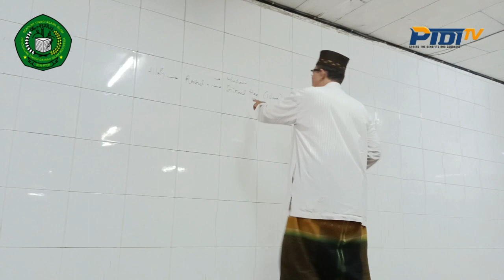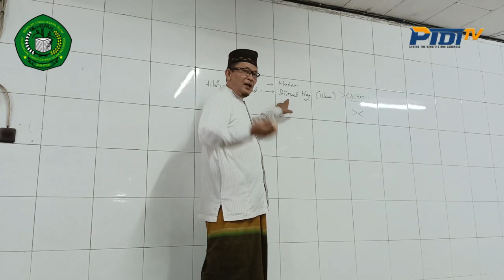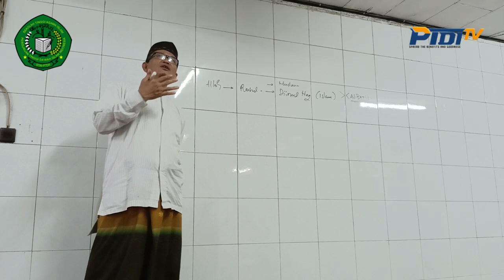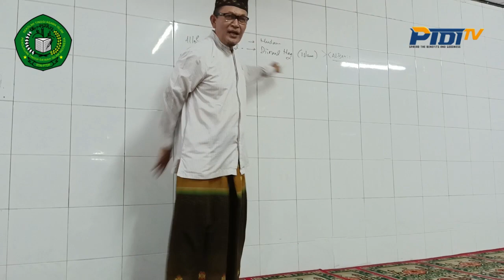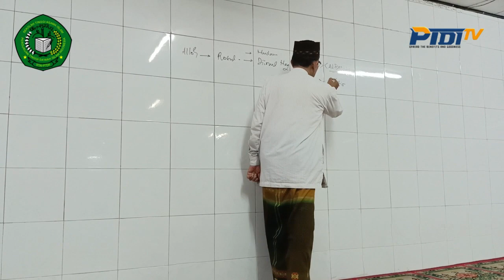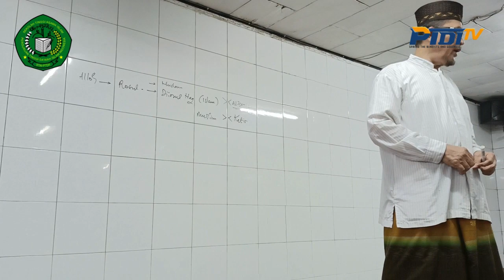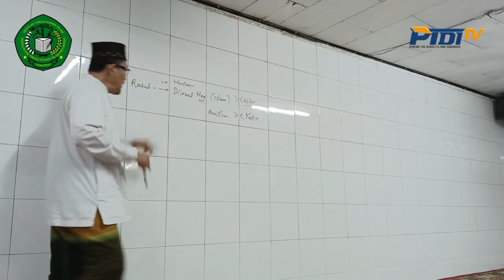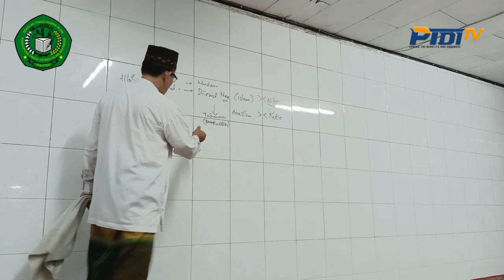Taklim Al Aqobah 10 Nov 2023 - Abah Hamidan